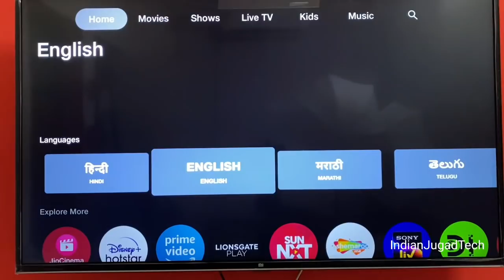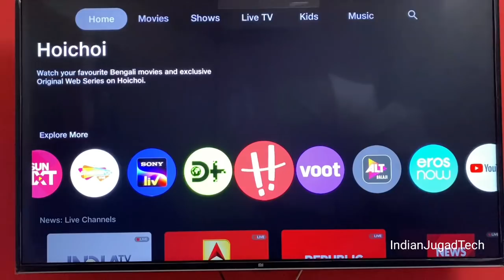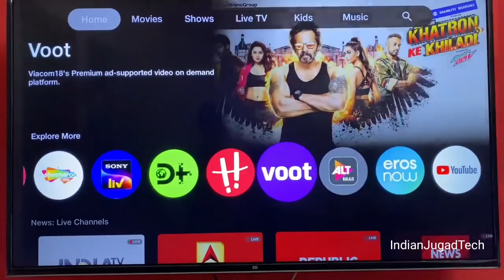Jio 16 August New Free Offer | Jio Latest Free Offer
Jio Set Top New Free Offer | Jio Latest Free Offer